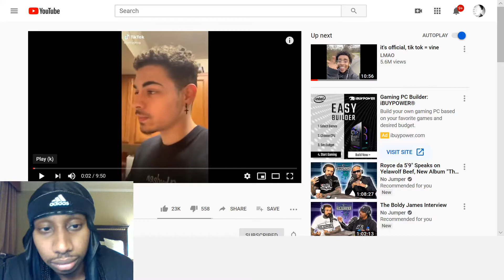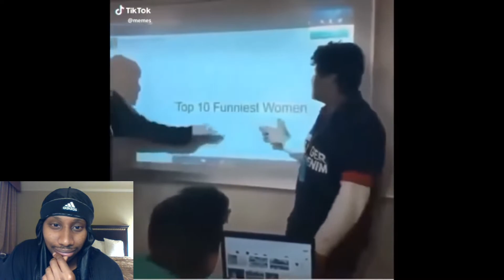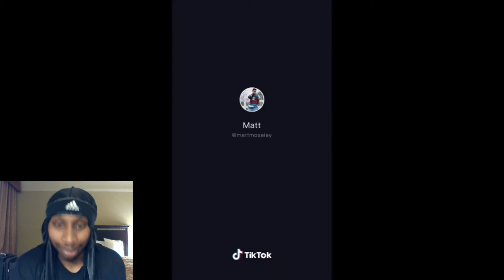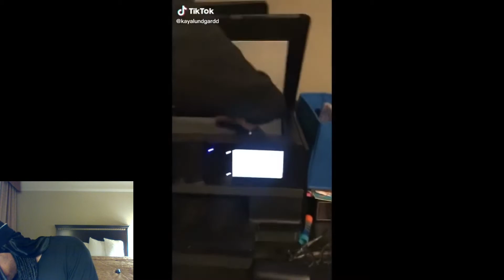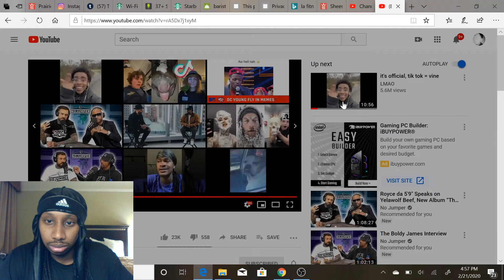it's official, tik tok = vine two reaction video!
sub